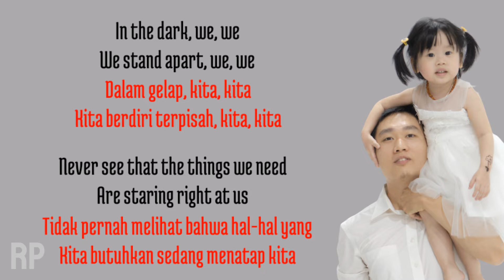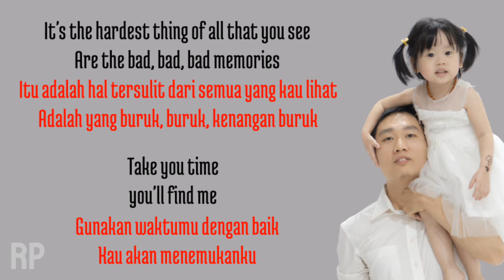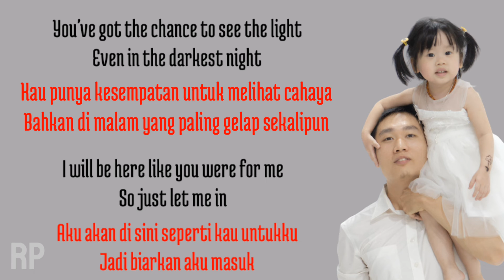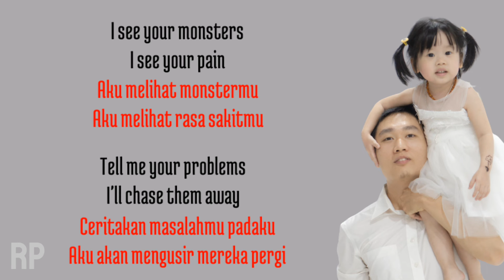Monsters - Katie Sky || Cover by AlexD & Annie (lirik lagu terjemahan)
AlexD & Annie Monsters

Lyrics:

I see your monsters
Aku melihat monstermu
I see your pain
Aku melihat rasa sakitmu
Tell me your problems
Ceritakan masalahmu padaku
I'll chase them away
Aku akan mengusir mereka pergi
I’ll be your lighthouse
Aku akan menjadi mercusuarmu
I'll make it okay
Aku akan membuatnya baik-baik saja
When I see your monsters
Saat aku melihat monstermu
I'll stand there so brave
Aku akan berdiri di sana dengan sangat berani
And chase them all away
Dan mengusir mereka semua

Dalam gelap, kita, kita
We stand apart, we, we
Kita berdiri terpisah, kita, kita
Never see that the things we need
Tidak pernah melihat hal-hal yang kita butuhkan
Are staring right at us
Sedang menatap kita
You just want to hide, hide, hide
Kau hanya ingin bersembunyi
Never show your smile, smile
Tidak pernah menunjukkan senyummu
Stand alone when you need someone
Berdiri sendiri saat kau butuh seseorang
It’s the hardest thing of all
Itu adalah hal tersulit dari semua
Yang kau lihat, adalah yang buruk, buruk, kenangan buruk
Take your time, you'll find me
Gunakan waktumu dengan baik, kau akan menemukanku

Ulangi

Aku bisa melihat langit
Beautiful tonight, night
Indah malam ini
When you breathe, why can't you see
Saat kau bernafas, mengapa kau tidak bisa melihat
That the clouds are in your head?
Bahwa awan ada di atas kepalamu?
I would stay there, there, there
Aku akan tinggal di sana
No need to fear, fear
Tidak perlu takut
And when you need to talk it out
Dan saat kau perlu membicarakannya
With someone you can trust
Dengan seseorang yang kau percaya
What you see, are the bad, bad, bad memories
Apa yang kau lihat, adalah yang buruk, buruk, kenangan buruk

Ulangi

Kau punya kesempatan untuk melihat cahaya
Even in the darkest night
Bahkan di malam yang paling gelap sekalipun
I will be here like you were for me
Aku akan di sini seperti kau untukku
So just let me in
Jadi biarkan aku masuk

Ulangi
Ulangi